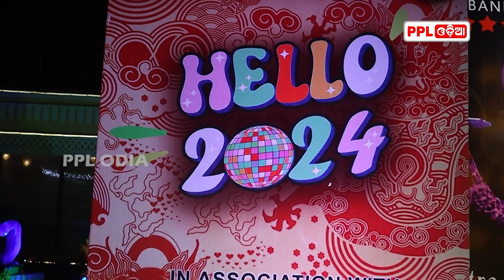ଏମ୍ପାୟାର୍ସରେ ଜମୁଛି ଜିରୋ ନାଇଟ୍ ପାର୍ଟି| Zero Night Celebration In Bhubaneswar | PPL Odia